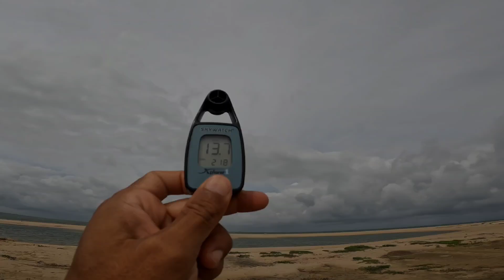June 7th - Vella Island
June 7th - Vella Island will always be my favorite kitesurfing spot with flat water and strong wind. Our group enjoyed and progressed so much in one trip.